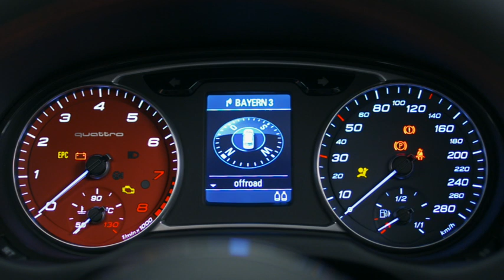Audi A1 quattro snow drifting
Audi has released this rather enticing video of the new limited edition A1 quattro which shows the model having a bit of drifting fun in snowy conditions. It shows the all-wheel-drive system being worked hard to keep the car on the road and also gives a little envious feeling in our guts.